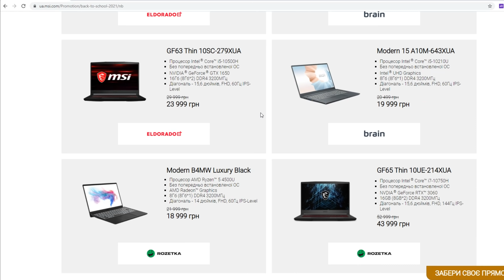Огляд Kimafun KM-G10 - Бюджетна мікрофонна радіосистема з хорошою якістю звуку.